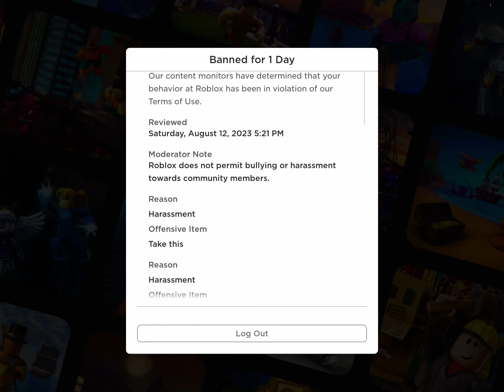Reason why I don’t want to play free admin anymore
Free admin sucks